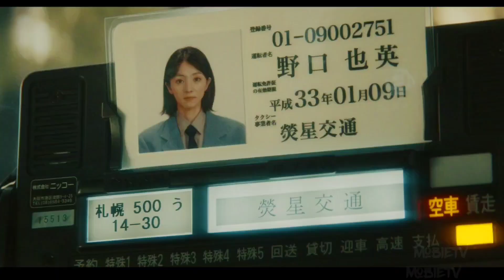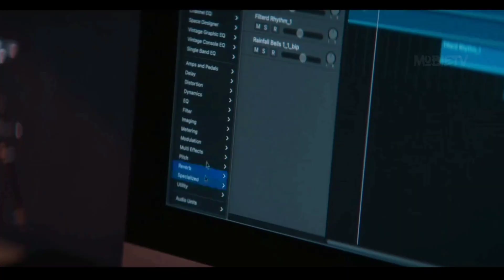SCHOOL GIRL CUTE LOVE STORY | FIRST LOVE | Season1 | EP2 | Netflix | movie Explained hindi | Mobietv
korean school love story
korean school girl love
korean first love webseries
netflix firstlove webseries explained in hindi
netflix new webseries explained
korean high school drama in hindi
korean webseries
romantic korean webseries in hindi
korean boy and girl love story
korean girl first love
netflix webseries explained in hindi hd
first love webseries explained episode 1
first love season1 ep 1

Korean new drama explained
best korean webseries
webseries explanatio